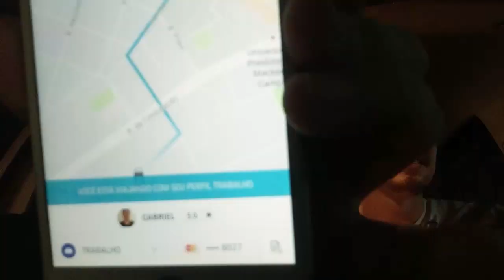UBER CASAL ? ft. Rafael Moreira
UB3R É M31H0R QU3 T4X1
CODIGO UBER: GABRIELBRUNO